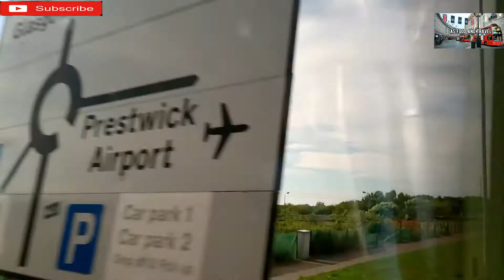glasgow bus ride country side